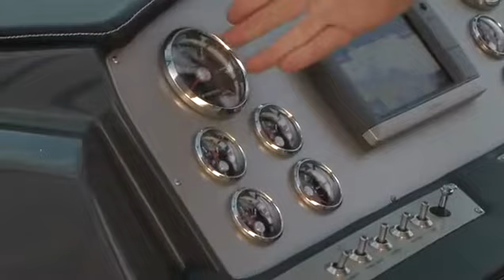Four Winns V305